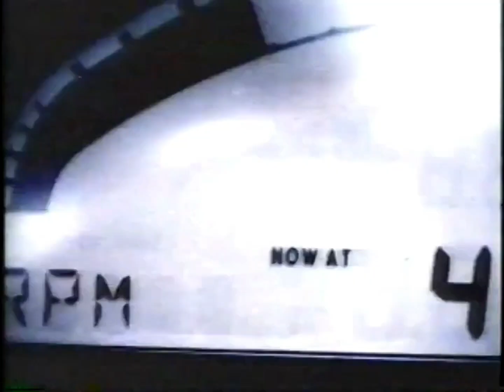Mickey's Speedway Commercial (2000)